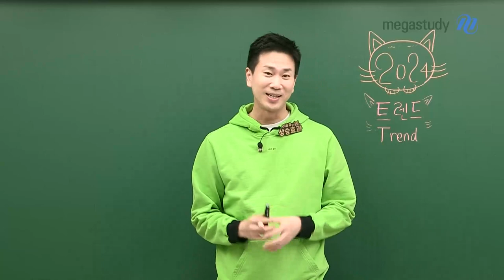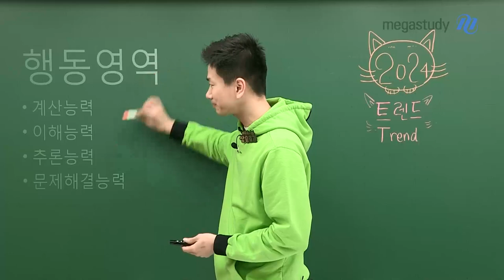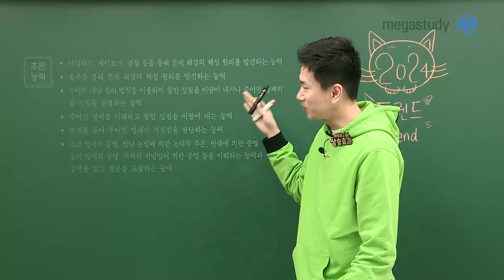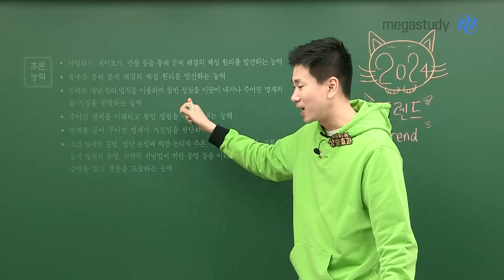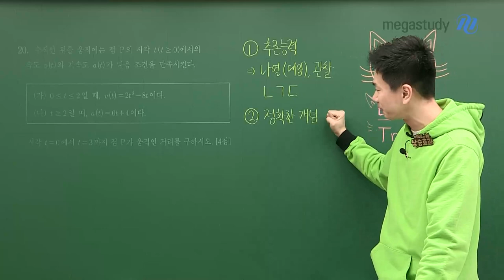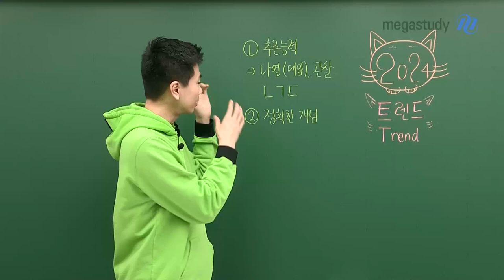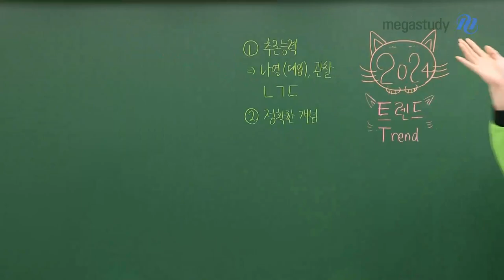[메가스터디] 수학 이승효쌤 - 2024 수능수학의 트렌드는 ㄴㄱㄷ?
요즘 핫한 상승효과 이승효쌤의 새로운 강의!

트렌드 강좌 개강을 앞두고 있습니다!

수능을 준비할 때,

현재의 출제 경향을 알고 시험을 대비하는게 중요합니다.

평가원에서 강조하고 있는 추론능력이 바로!

이승효 선생님이 강조하고 싶은 트렌드입니다.

2024 트렌드 강좌

- 추론능력과 정확한 개념을 모두 잡는 강의!

- 최근 기출문제를 분석하고, 최근 수능을 바탕으로 대비해야 할 포인트를 짚어주는 강의!